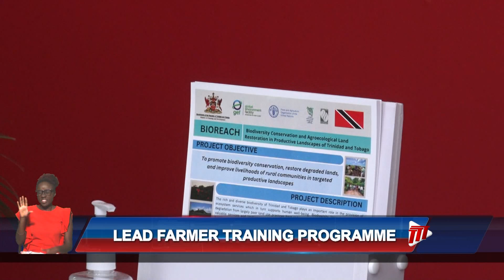Lead Farmer Programme Launched To Boost Sustainable Agriculture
Farmers across Trinidad and Tobago are being equipped with tools to farm smarter and greener.

This comes as the National Agricultural Marketing and Development Corporation (NAMDEVCO) rolled out a ‘Lead Farmer Training Programme’ which falls under the Bioreach project that is funded by agencies such as the Food and Agriculture Organization of the United Nations, and aims to build capacity in climate-smart agriculture. Thirty lead farmers, extension officers, and communication specialists are set to benefit from hands-on training.

FAO Representative ad interim for Trinidad and Tobago, Dr. Gillian Smith, said the objective of the programme is to ensure that farmers are sustaining the environment while producing for agriculture.

"We're very excited about the fact that we are now at the stage of the programme where we are having our lead farmer training implemented, and what this does is to take a farmer field school approach – taking the farmers and the extension officers together to work on ways to improve agricultural production and productivity."

One of the farmers participating in the programme, Shazard Hosein, shared that he's looking forward to learning new and sustainable techniques, as he's never been a part of such a programme.

"Especially not hands-on; hands-on experience will make it a little better as you're doing it and seeing everything in real time. Information is key to everything in life; the more information you have, the more you can utilise it towards any other aspect of life."

NAMDEVCO CEO Nirmalla Debysingh said the programme is a grassroots approach to train experienced farmers to become lead farmers who can guide their communities in adopting sustainable, resilient practices.

"This is how we build long-term change: farmer to farmer, community to community. To all participants in this programme, I would like to commend you; you are the future of agriculture in this country."

She said the programme will focus on key areas such as proper agronomic techniques, integrated pest management, and sustainable soil, as well as how these practices can be integrated into sustainable agricultural systems—without causing harm to our ecosystems.

"This programme will benefit Trinidad and Tobago, the agriculture sector of Trinidad and Tobago, the Ministry of Agriculture, Land and Fisheries, and all farmers because here we have thirty lead farmers who are versed, who are trained, who are certified in agro-technology, and who will now have the opportunity to use their farms as field schools to train additional farmers. Here’s where we have the opportunity for community engagement of farmers to continue the training paradigm."

The training will also be combined with classroom sessions and extensive hands-on learning at a dedicated learning field.